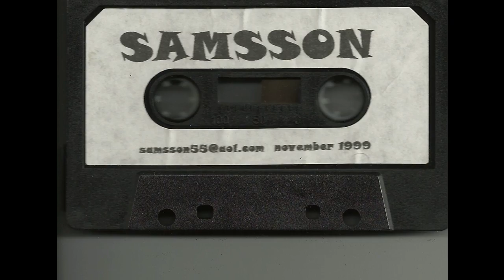DJ Samsson - November Mix Side A (Trance 1999)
RIP JOSH...

1. The Counceller - Drugs R Bad
2. Fallen Angel - Little Girls - Nish
3. DJ Choci Allegria
4. Weirdo - Photic Zone
5. DJ  Choci - Disco Bicuts